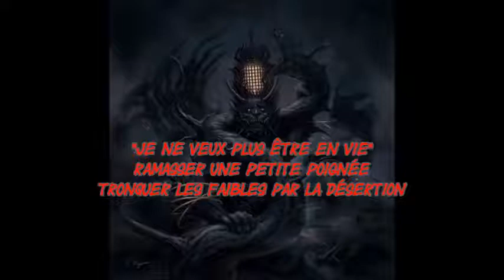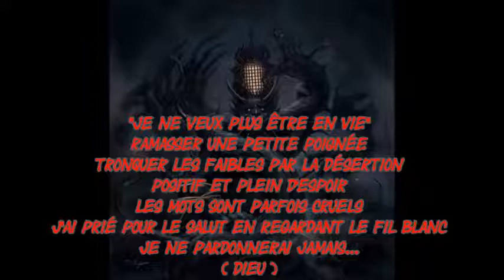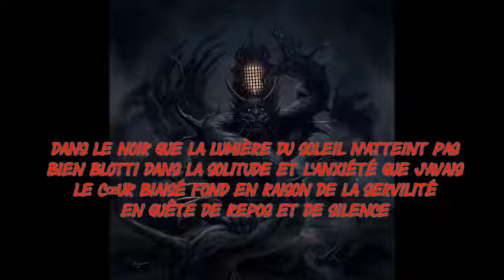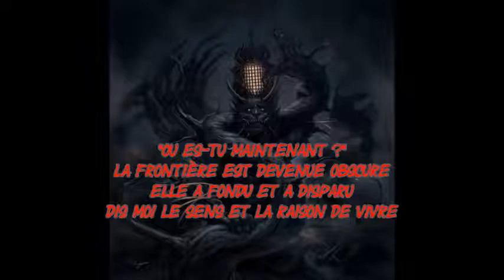Deviloof-Dusky Vision (Lyrics Français & English lyrics in description)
Salutation !!
aujourd’hui petit lyrics d'un groupe japonais que j’apprécie beaucoup,j'ai fait de mon mieux pour traduire j’espère que ça vous plaira,n'oubliez pas like ou dislike,d'activer la cloche et de vous abonner,vous pouvez aussi me suivre sur ma page facebook et instagram Merci et a bientôt .

-English Lyrics-
Do you remember what you said to me in the past?
It’s stuck in my head.

In the dark where the sunlight does not reach
While i nestled close with the loneliness and anxiety i have
The skewed heart melts due to servility
Seeking for rest and silence

“I don’t want to be alive anymore”
Scoop up a small handfull truncate the weak-willed by desertion
Positive and filled with hope words are sometimes cruel
i prayed for salvation while staring at the white thread

I will never forgive…(god)

The face that floated at twilight looked sadly somewhere
The border becam obscure,it melted and disappeared
tell me the meaning and reason to live

Say something!

The face that floated at twilight looked saldy somewhere